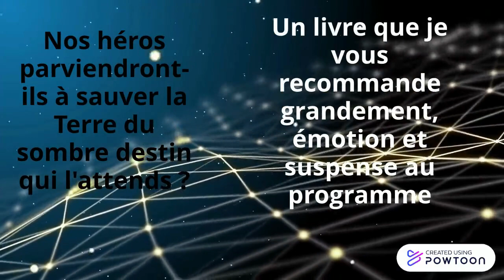L'attaque des cubes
Booktrailer sur le roman L'attaque des cubes de Marine Carteron